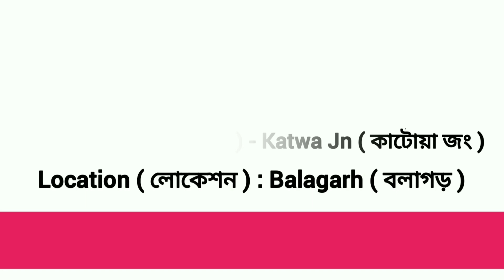The Last Howrah Katwa Local of The Day Passed at Late Night || Last Train.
" The Last Howrah Katwa Local of The Day Passed at Night. "

37927, Howrah Katwa Local.
Howrah Junction (HWH) - Katwa Junction (KWAE).
EMU Carshed : Bandel (BDC), 12 Coach.

Location : Balagarh (BGAE), Bandel - Katwa Stretch, Eastern Railway.